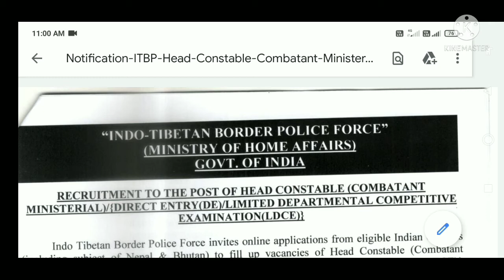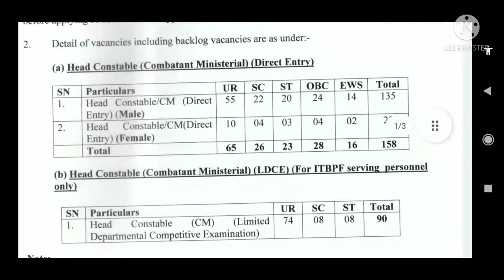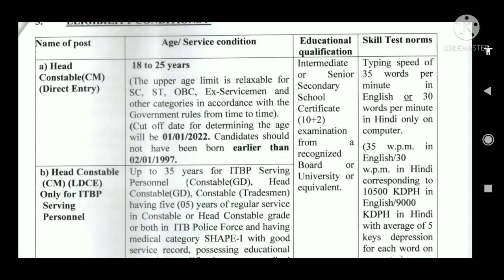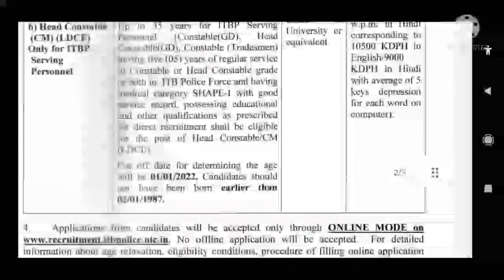ITBP Head Constable Recruitment 2022 || ITBP head constable recruitment form 2022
ITBP Head Constable Recruitment Online Form 2022 || ITBP Recruitment Online Form 2022 ||

ITBP Recruitment Online Form
itbp vacancy 2022 online form
itbp online form 2022